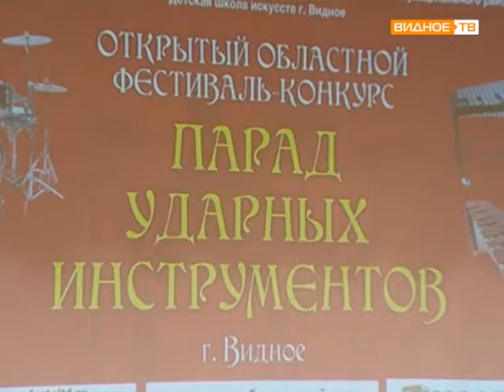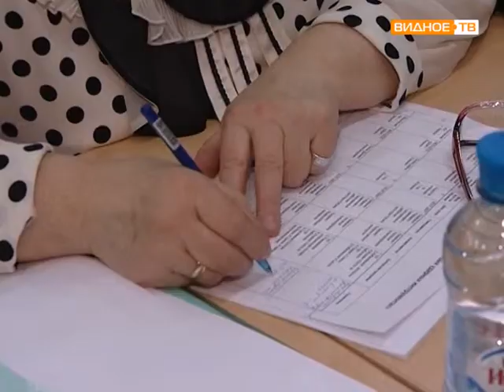Парад ударных инструментов